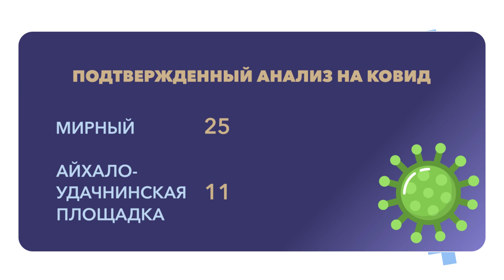COVID-19. Оперативные данные штаба АЛРОСА на 14.09.2021